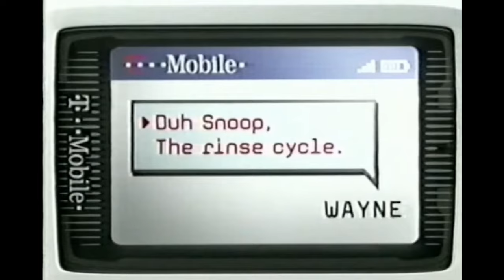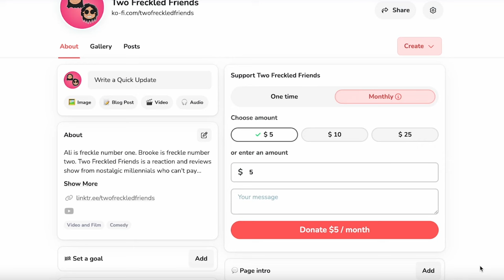Are OLYMPIC GYMNASTICS The Best? - STICK IT MOVIE REACTION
We are watching 2006's Stick It. This is a Stick It movie reaction; we are watching it for the first time in a long time. Are Olympic gymnastics the best sport? Does this movie make you want to try out for Team USA Gymnastics? Can we play telephone with the rest of the girls? Who names their child Poot? Why does Haley's mom cheat with Paulette from Legally Blonde's ex-husband? Would you be afraid of getting foot fungus at VGA? Drop your thoughts on 2006's Stick It in the comments.